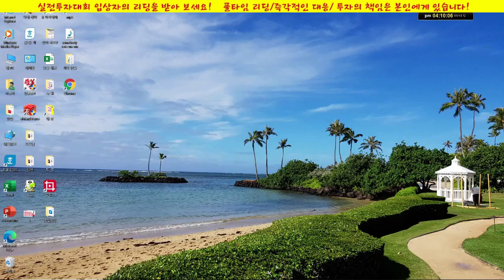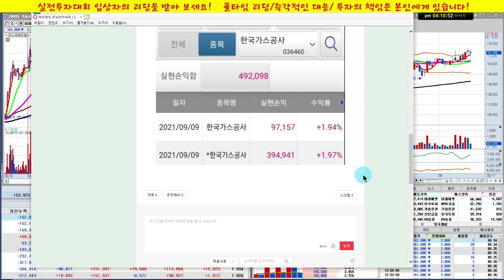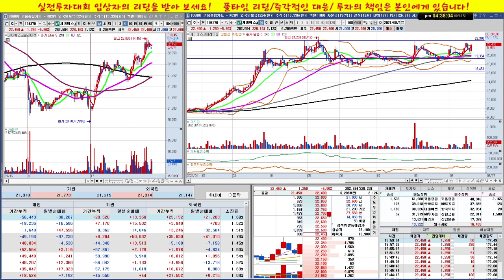모두투어,진에어,포스코케미칼,제노코,브랜드엑스코퍼레이션,현대일렉트릭,두산퓨얼셀/실전투자대회 입상자 닥터케이의 주식방송/21/09/18